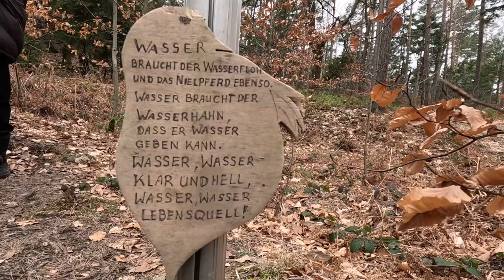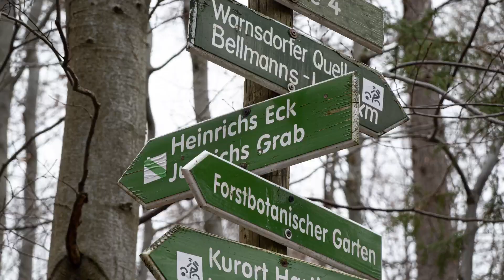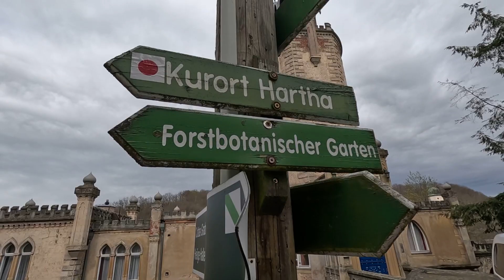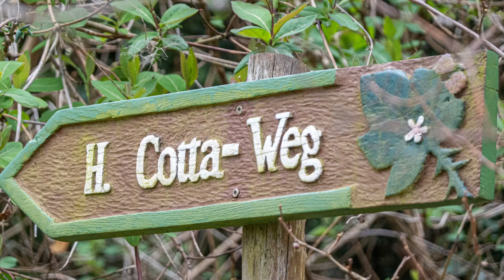Langer Weg 🚶zum Forstbotanischen Garten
Unterwegs in Sachsen